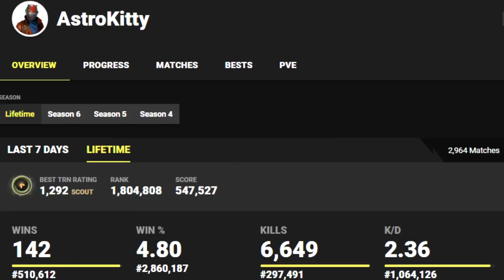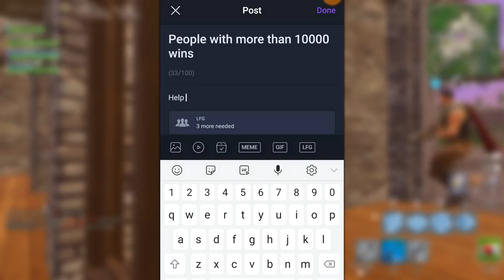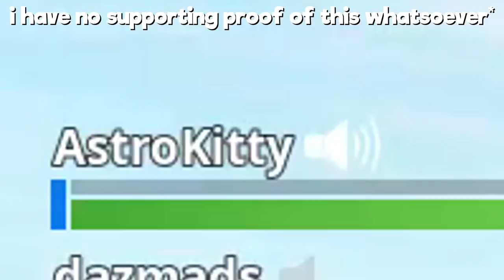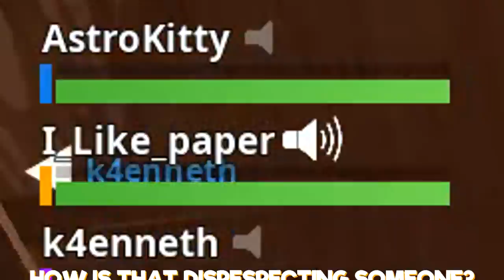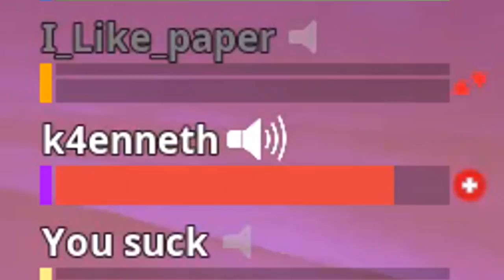Console GOD Builder Teaches PC Player How To Build In Fortnite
Check out Moot here!

▼ FOLLOW ME ▼

▼ MUSIC ▼